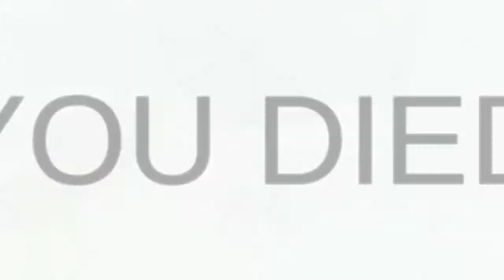LOCKDOWN GAMING 2.1